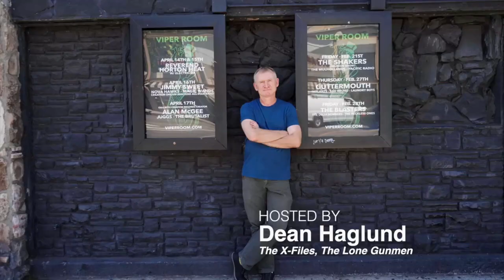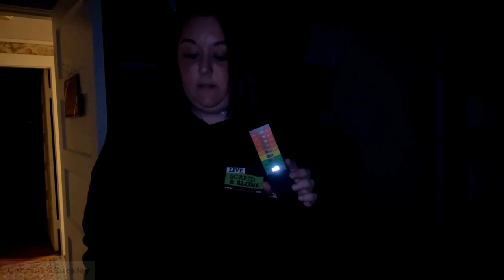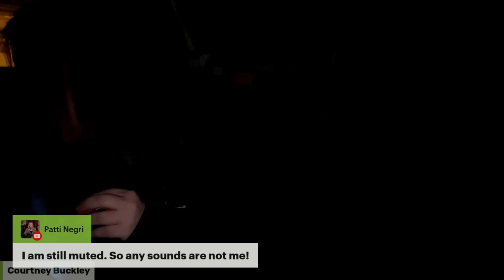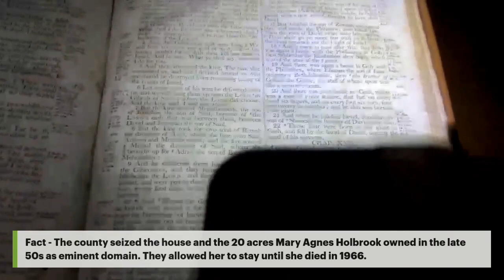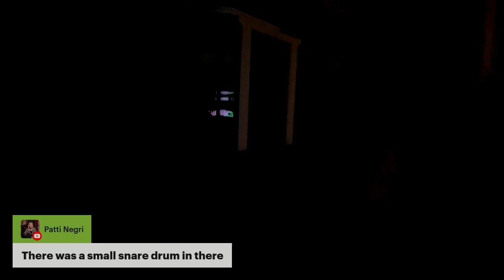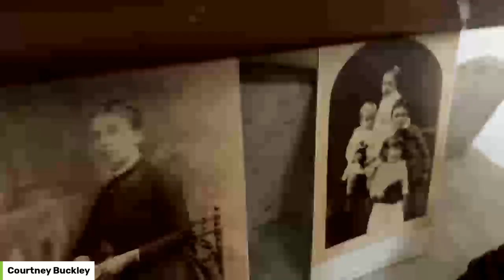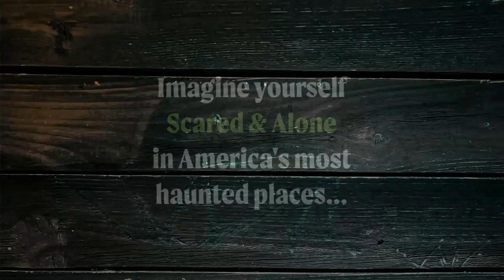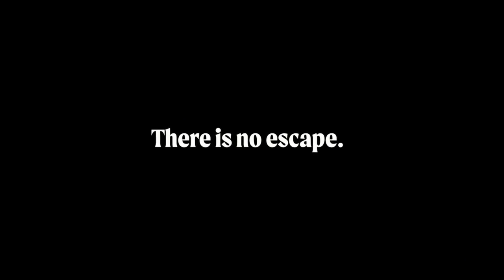What's Haunting the Holbrook Homestead? - Compete Investigation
Chilling Live Paranormal Investigation Mysteries at the Holbrook Homestead

Join our Ghost Bait, Courtney Buckley as she's guided by a remote panel of paranormal experts including Dean Haglund (The X-Files), Patti Negri (Ghost Adventures), Tim Shaw (Portals to Hell), Richard-Lael Lillard ( Ghost Adventures, with the aid of historian and author Debbie Sullivan, on an exclusive solo journey through the history-filled Jason Holbrook Homestead in South Weymouth, Massachusetts. Stacked floor to ceiling with historic relics, Courtney was scared but eerily NOT alone!

Special thanks to the Weymouth Historical Society for opening up their museum and archive to Courtney for this historic and haunting event!

00:00 Introduction and Warning
00:39 Meet the Paranormal Investigation Team
01:38 Initial Impressions and Experiences
02:38 The Mystery of the Ouija Boards
02:57 The Haunting Begins
03:36 The Fear of Being Alone
04:02 Introduction of the Holbrook Homestead
04:28 The History of the Holbrook Family
04:56 Exploring the Dining Room
05:42 The Paranormal Investigation Continues
06:45 The Table Tipping Phenomenon
09:45 The Haunting Intensifies
13:48 The Mystery of the Holbrook Homestead Deepens
20:47 The Paranormal Investigation Reaches a Climax
24:59 The Final Confrontation
29:41 The Aftermath and Reflections
34:37 The Unresolved Mysteries
38:50 The Final Thoughts and Farewell
54:08 Mysterious Sounds and Shadows
56:00 Unexplained Phenomena and Paranormal Activity
57:40 Interacting with the Unknown
01:08:05 Exploring the Haunted House
01:13:39 Encounter with the Ghost
01:20:48 The Haunting Continues
01:31:17 Final Confrontation and Conclusion

Welcome to Scared & Alone!

Scared & Alone is a livestream paranormal investigation where you get to experience what it’s like to be in one of the world’s most haunted locations.

Look for livestream episodes of Scared & Alone on Saturday nights at 9PM Eastern Time on Youtube, or @ScaredAloneLive on Facebook, Twitter and Twitch!  Join the investigation and help us explore these mysterious and exciting locations. Hosted by Dean Haglund (The-X-Files, The Lone Gunmen), with “Ghost Bait” Courtney Buckley, Author and Investigator David L. Sloan (Robert the Doll), “The Paranormal Princess” Miss Haley Michelle, “The Gentleman Psychic” Richard-Lael Lillard, Todd Bonner (Detroit Paranormal Expeditions), Tammie Merheb-Chavez (Hollyweird Podcast), Patti Negri (Ghost Adventures, TFIL Overnight), and YOU!

Starring
Dean Haglund | @deanhaglund
Courtney Buckley | @cbuck0831
Patti Negr | @PattiNegriGoodWitch
Richard-Lael Lillard | @TheGentlemanPsychic
Haley Michelle | @haleymichelle4007
Todd Bonner | @DetroitParanormalExpeditions
Tammie Merheb-Chavez | @hollyweirdparanormal1046

Scared & Alone is produced, written, directed, edited and scored by Co-Conspiracy Entertainment

Executive Producers - Rob Cohen @RobCohenTV & Christine Roth @ChristineRothTV
Associate Producer & Social Media G-d - Richie Dueñez

Co-Conspiracy is a division of Over Easy Media Inc.